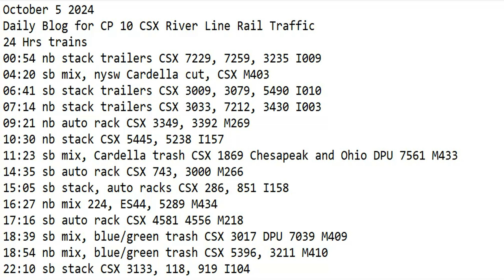October 5 2024 BigTrains.TV CP 10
24 Hrs trains
00:54 nb stack trailers CSX 7229, 7259, 3235 I009
04:20 sb mix, nysw Cardella cut, CSX M403
06:41 sb stack trailers CSX 3009, 3079, 5490 I010
07:14 nb stack trailers CSX 3033, 7212, 3430 I003
09:21 nb auto rack CSX 3349, 3392 M269
10:30 nb stack CSX 5445, 5238 I157
11:23 sb mix, Cardella trash CSX 1869 Chesapeak and Ohio DPU 7561 M433
14:35 sb auto rack CSX 743, 3000 M266
15:05 sb stack, auto racks CSX 286, 851 I158
16:27 nb mix 224, ES44, 5289 M434
17:16 sb auto rack CSX 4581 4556 M218
18:39 sb mix, blue/green trash CSX 3017 DPU 7039 M409
18:54 nb mix, blue/green trash CSX 5396, 3211 M410
22:10 sb stack CSX 3133, 118, 919 I104